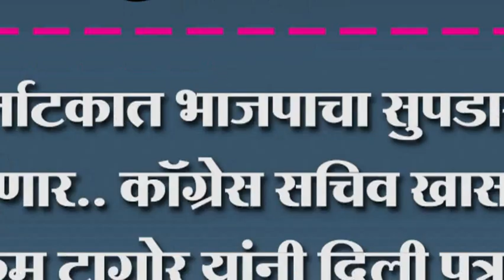कर्नाटकात भाजपाचा सुपडासाफ होणार..कॉग्रेस सचिव खासदार मणिकम टागोर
कर्नाटकात भाजपाचा सुपडासाफ होणार..कॉग्रेस सचिव खासदार मणिकम टागोर यांनी दिली पत्रकारांना माहिती